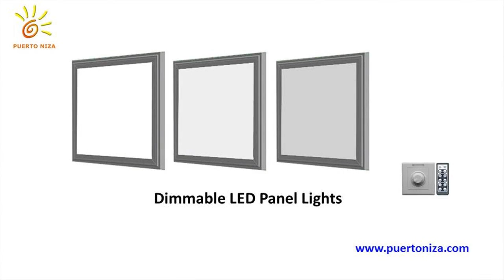Slim LED Panel - Puerto Niza 300x300 8W or 12W Slim LED Panel on Amazon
Puerto Niza LED Lights

LED DESCRIPTION

LED lights are long lasting and more resilient compared to basic bulbs. These bulbs last approximately 10 times longer than incandescent, halogen or fluorescent lights. As soon as you set up a LED light, you do not have to trouble about replacements or maintenance for a long time. These lights begin promptly and do not drop dead when they near the end of their life-span.

The white light produced by LED lights is similar to daylight. This makes it truly basic to see and work or play in all conditions.

Energy & Environment

You can conserve as much as 80 % even 90 % on electrical power costs by using LED lights. Mercury and lead are not utilized in the manufacturing of Puerto Niza LED lights. These lights do not provide any dangerous discharges such as carbon. As a result, they are a lot more friendly to the environment as well as to the wellness and well-being of people close by. When you buy LED lights you do away with the requirement for regular bulb replacements. This also contributes to the reduction of hazardous waste.

Fundamental light bulbs generate heat. This heat dissipates in the air and is lost. As LED lights do not generate heat they conserve the maximum quantity of electrical power. LED lights are impervious to temperature and environmental variations. LED's are stable and function properly even in freezing conditions.

Safety

LED lights are one of the most safe lighting solutions. Because of the absence of heat discharge, the dangers of electrical and fire mishaps are drastically decreased. Another reason is the absence of delicate filament utilized in normal lights.

The majority of Puerto Niza LED lights have CE, RoHS and some have VDE/TUV / UL Certifications. We currently have more than 10 LED Light patents. We offer our lights worldwide and pride ourselves on the quality, expert design and ongoing development of all our LED items.

Some Puerto Niza LED Products

Puerto Niza 8W Ultra Slim LED Panel Light, 300x300mm

Puerto Niza 12W Ultra Slim LED Panel Light, 300x300mm

Puerto Niza 10W Super Slim LED Floodlight, PN-115FL 10W-EC

Puerto Niza 20W Super Slim LED Floodlight, PN-180FL 20W-EC

Puerto Niza 30W Super Slim LED Floodlight, PN-225FL 30W-EC

Puerto Niza 40W Super Slim LED Floodlight, PN-290FL 45W-EC

Puerto Niza 10W Rechargeable LED Floodlight - PN-FL-4010-RE

Puerto Niza - 20W Rechargeable LED Floodlight - PN-FL-4020-RE

LED Panel Light :
00:00:05  Slim LED Panels
00:00:19  LED Panel Light
00:00:33  LED Light Panels
00:00:47  Thin LED Panels
00:01:01  LED Light Panels

For more LED Panels Google:
Peter C
TheEngineeringFamily
LED Hut